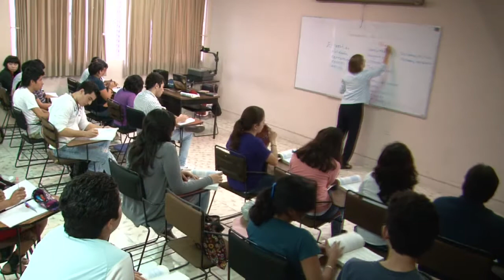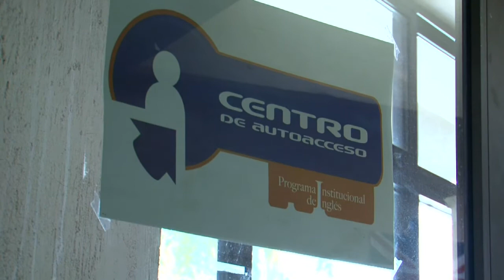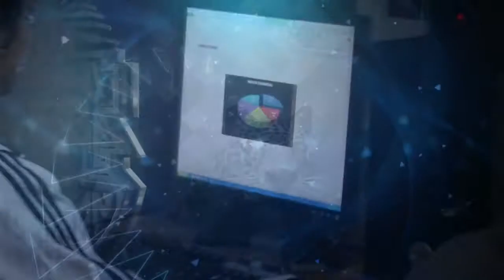Licenciatura Administración Tecnologías de la Información